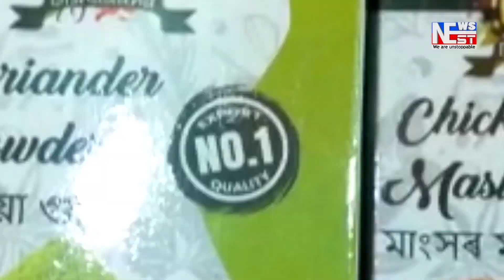বঙাইগাঁৱৰ অভয়াপুৰীত ভয়াবহ অগ্নিকাণ্ড ৷